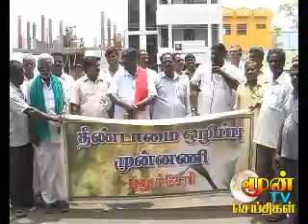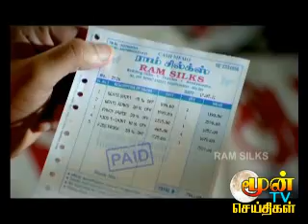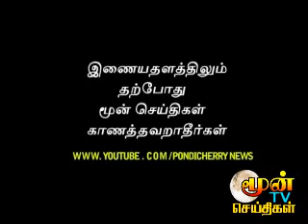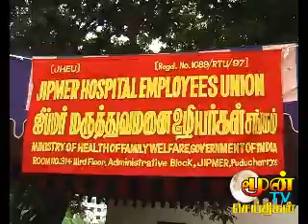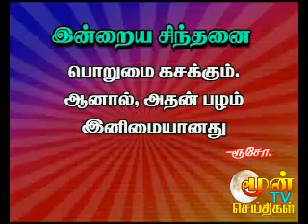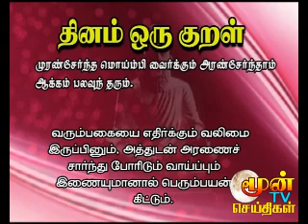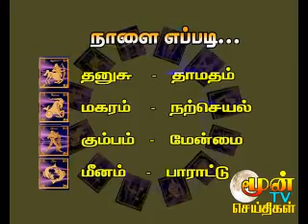pondicherry news 03.08.2011